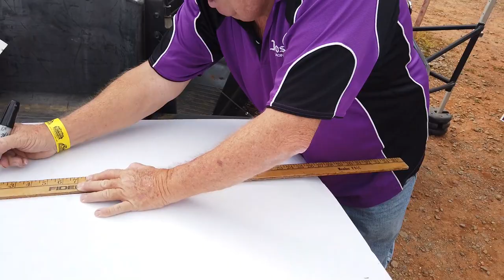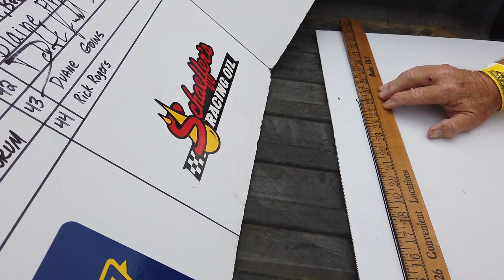The Life | Southern Nationals Edition | Episode 4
Six words - Back seat of a police car. That's all! 🤣
Hope everyone has enjoyed parts one, two, and three of my Southern Nationals Vlog! Here is part four including Crossville, 411, Tazewell, and a little ride in the back of a police car!